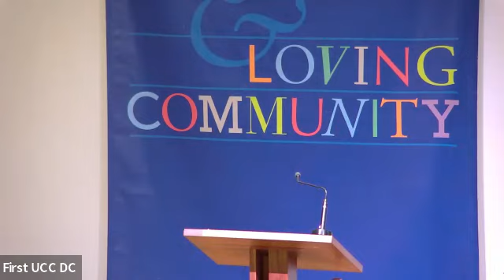First Congregational UCC DC Sunday Worship 11/26/2023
Join us as we journey through the Christian year. We will mark Advent, Christmas, Epiphany, Lent, Easter, and Pentecost with scripture, poetry, and music. Marian Drake will serve as our song leader, and Dennis Turner will be our musician. We hope you will join us for this creative new service of worship on the last Sunday in the Christian liturgical year.